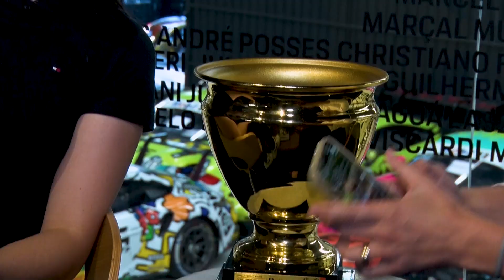VLOG: Entrevista com Antonella Bassani - Campeã da Porsche Cup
Antonella Bassani é primeira mulher campeã da Porsche Cup
Piloto de 17 anos se tornou em abril deste ano a primeira mulher a vencer na categoria; título foi confirmado após reviravolta causada por batida e desclassificação de rival.

A jovem Antonella Bassani de 17 anos é a mais nova campeã da Porsche Cup Brasil na categoria Sprint Challenge. A piloto da Young Racing Academy teve o título confirmado horas após o fim da última corrida da categoria nesta temporada, no Autódromo José Carlos Pace, em Interlagos, São Paulo, neste domingo; isso porque o então líder do campeonato Marcelo Tomasoli foi desclassificado da prova por uma batida com a própria Bassani, na largada.

Pupila de de Bia,  a entrevista foi bem descontraída e inspiradora! Confira!